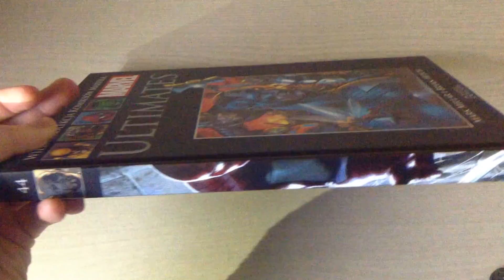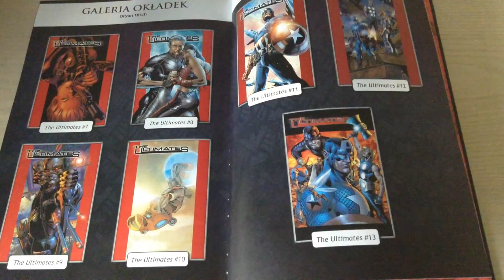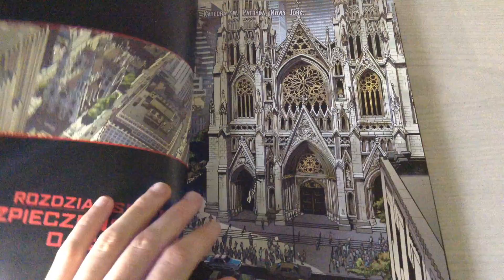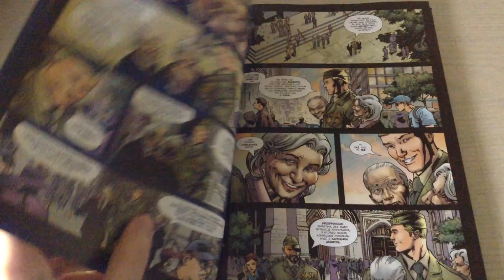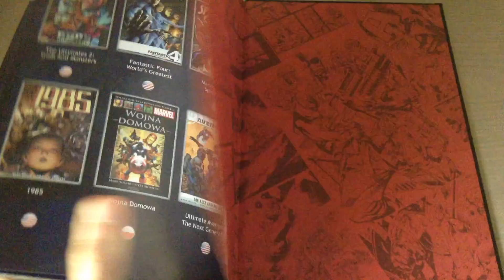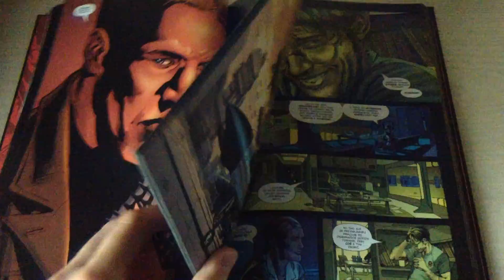Wielka Kolekcja Komiksów Marvela Tom 44 Ultimates Recenzja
Ostatni spacer Hulka po Nowym Jorku kosztował mieszkańców wiele kłopotów. Przy okazji wyszło na jaw istnienie jednostki pracującej dla rządu Stanów Zjednoczonych znanej lepiej jako Ultimates, która specjalizuje się w reagowaniu na zagrożenie ze strony superludzi. Niezwykłe umiejętności członków grupy już wkrótce zostaną poddane kolejnej próbie – agenci SHIELD odkryli, że kosmici od dziesięcioleci przygotowują inwazję na Ziemię. Tak w dużym skrócie prezentuje się ta pełna zwrotów akcji fabuła Ultimates !

Jeżeli podobał wam się ten filmik to nie zapomnijcie kliknąć
kciuka w górę i zasubować naszego kanału,aby być bliżej z informacjami dotyczącymi nowych filmików,konkursów,recenzji i unboxingów!

Nasz kanał ma teraz zupełnie nowy, odświeżony wygląd !

Zachęcamy do wstąpienia do naszego kręgu na Google + !
Zalajkuj nas na Facebooku !